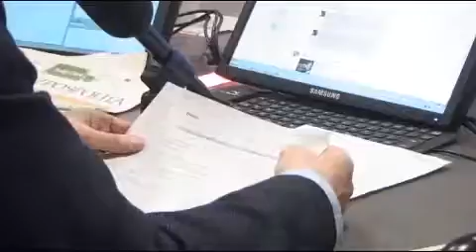EKG Polacy też wybudowali drogę w tydzień